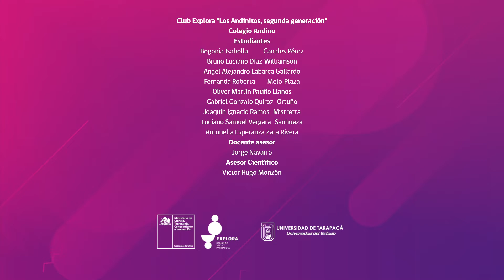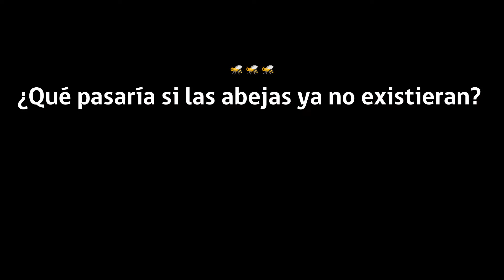10. Al rescate de las abejas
Club Explora Los Andinitos segunda generación
Estudiantes de segundo básico C
Docente asesor: Jorge Navarro
Asesor Científico: Víctor Hugo Monzón